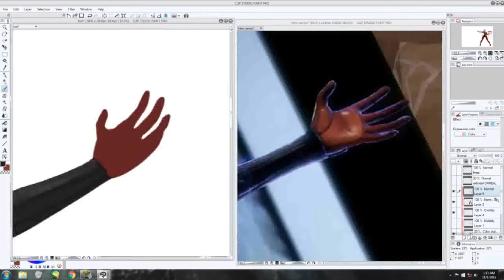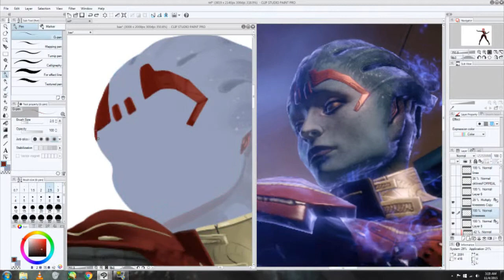TIME LAPSE-SAMARA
attempt at Samara from Bioware's Mass Effect series. The only thing I own is my love for this character!

I'm using Clip Studio Paint & a Huion 610 tablet.

Bandcamp (Service like Itunes): goo.gl/W1xhTH
Google Plus: goo.gl/stwmQq